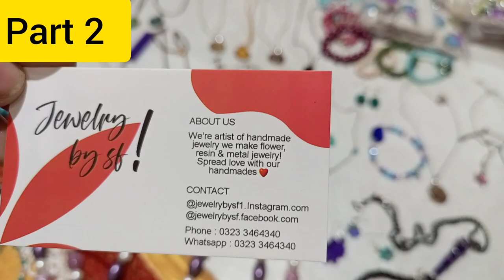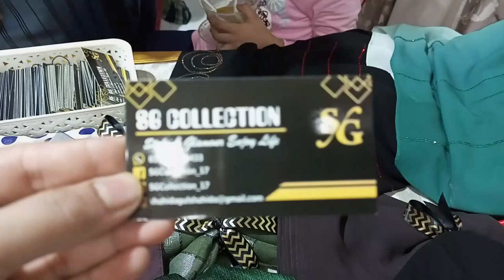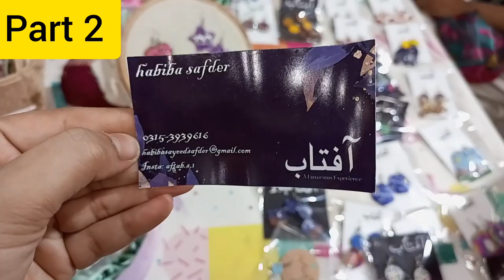Hand made jewellery|Abaya and dressess|Hyderi gold mark meena bazar